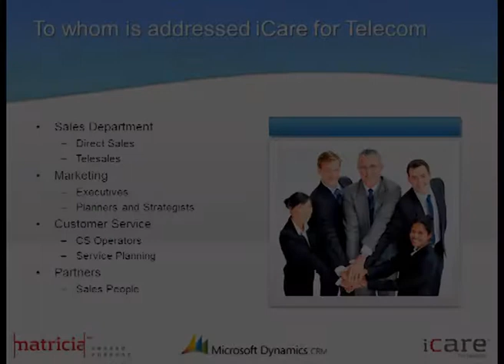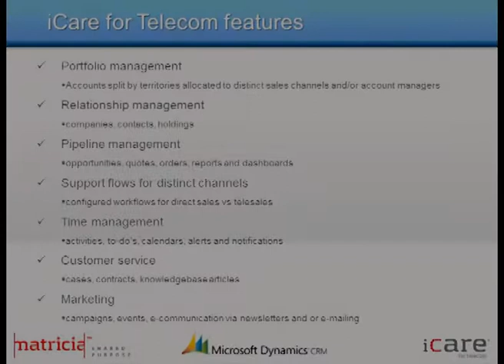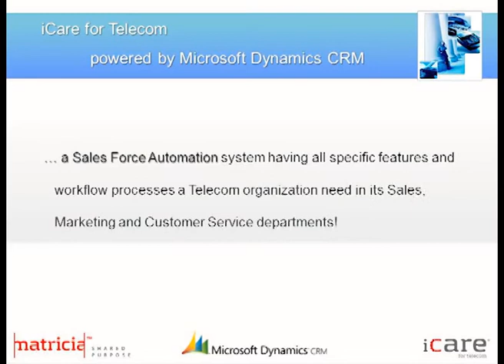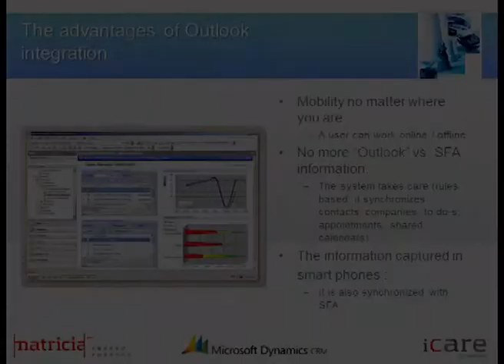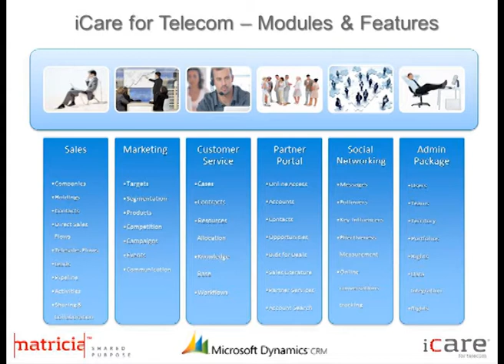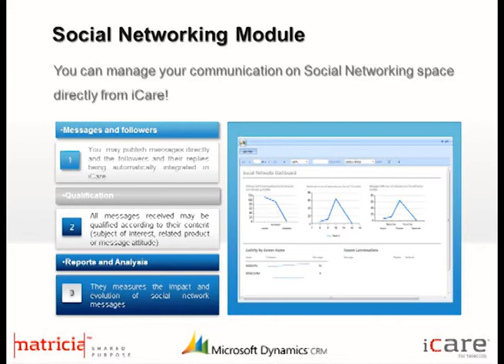Matricia lanseaza iCareforTelecom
Matricia Solutions lanseaza iCareforTelecom
octombrie 2010, Bucuresti